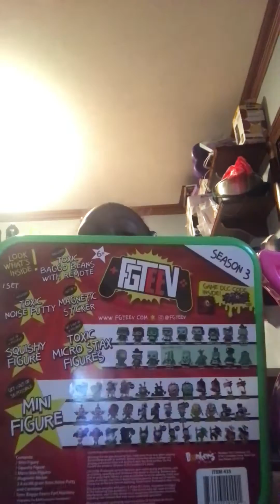I’m boxing video again